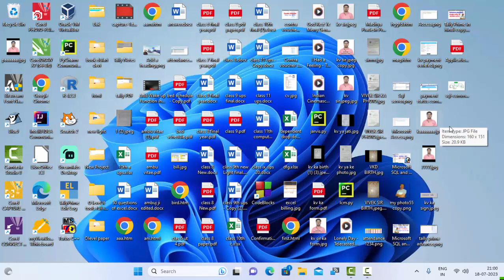Difference between Commands and statement in Data base management System@COMPUTEREXCELSOLUTION